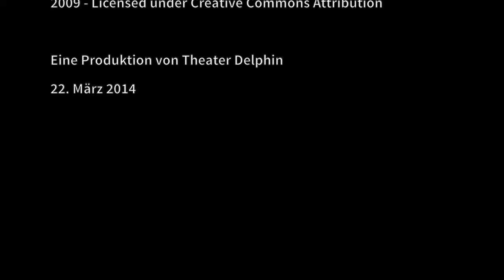Theater Delphin: Schlangenmilch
Schlangenmilch

von Teodora Dimova
bearbeitet für Theater Delphin von Gabriele Weber

Darsteller: Gabriele Weber, Kathrin Eberl

 Florian Jung: Regie, Produktionsleitung
 Georg Wagner:  Technik
 Eva Seidl: Grafik, Video

Eine Produktion von Theater Delphin
22. März 2014